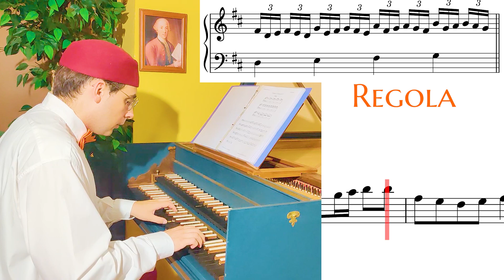Francesco Durante Partimento Diminuito n. 9 v.2 - Triplets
Durante Partimento Diminuito n. 9

🚀 Today the way of learning improvisation has changed!
It is essential for every musician to know how the music they play was composed.
And for this there is Improvisation Elements!

I help all musicians who want to learn the magnificent art of partimento and historical composition!
As you know, there are many aspects to know, many nuances of the musical language and many patterns that form the foundation of this language.
That's why I opened the YouTube channel you're watching, where you can find lots of free content on the partimento organized into many categories
All you need to do is to watch a video for effectively learning a specific aspect, each video, in fact, is highly targeted to show you a solution to a particular challenge you may encounter in your journey as a Musician!.
And to make everything even more immediate, understandable and fun, thanks to the magnificent Tabula Compositoria, you will not only learn the best solution for each musical passage with your ears, but you will also see it with your own eyes!
No more mess in the art of partimento from now on, and always full awareness of what you play, write or improvise!